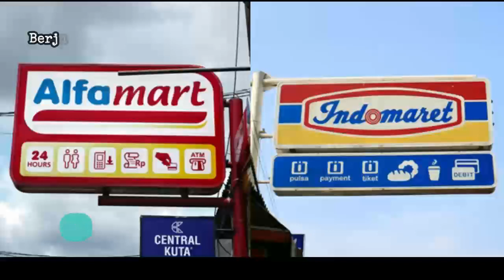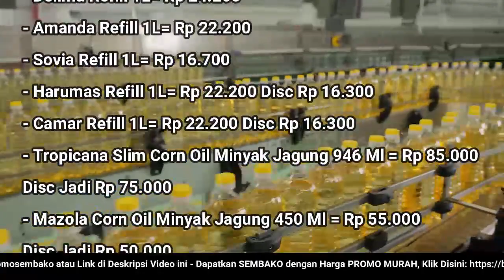🔴 UPDATE: Harga Minyak Goreng Hari Ini, Jumat 30 Desember 2022 di 41famart + 1nd0maret